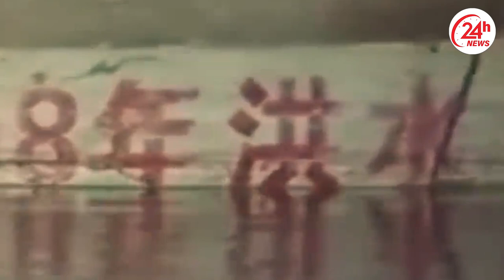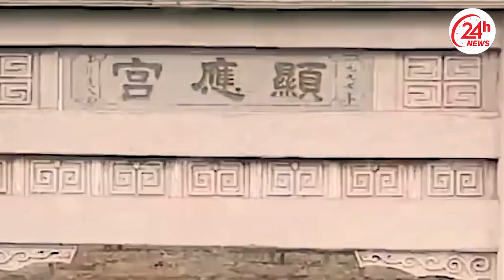Floods hit China mercilessly! Tiananmen Square in the Forbidden City in Beijing sunk after 600 years